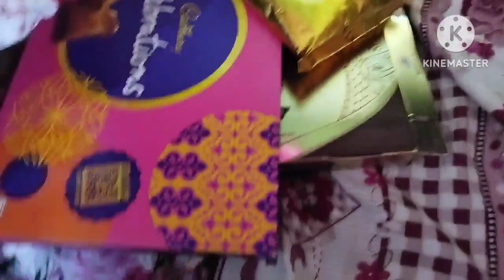neha anurag vlog # Happy birthday🎁🎁🎁🎁🎁🎁